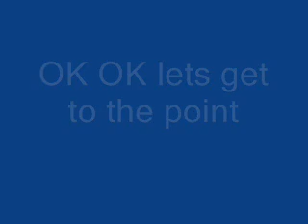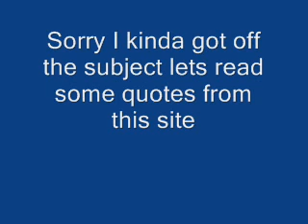Re: Let's Reason With The Fundies!!!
I talk about atheists irrational perceptions about theists.